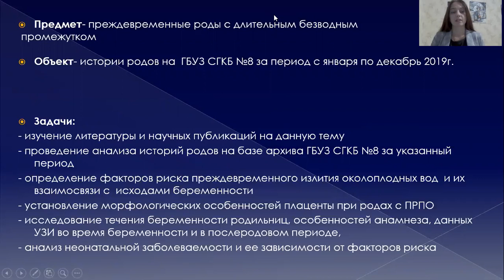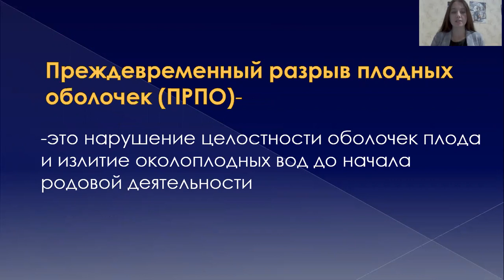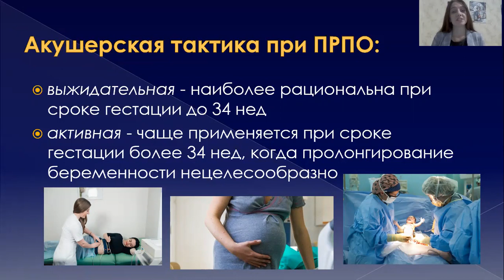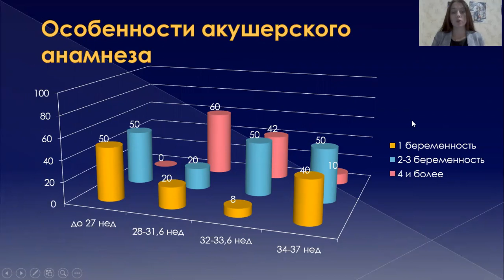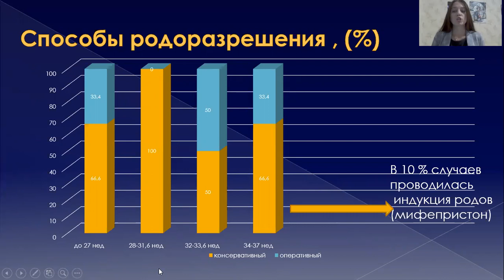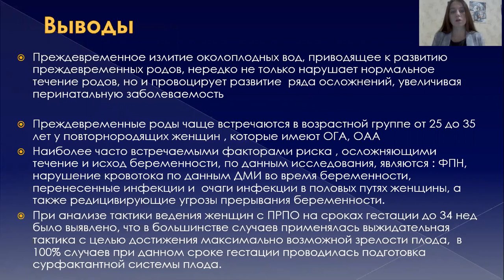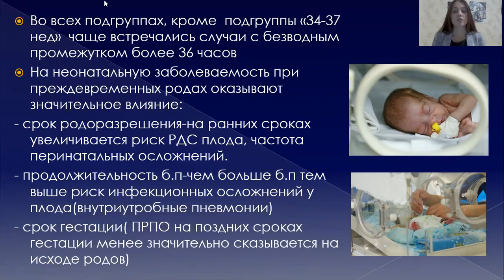ОСОБЕННОСТИ ТЕЧЕНИЯ И ИСХОДЫ ПРЕЖДЕВРЕМЕННЫХ РОДОВ С ДЛИТЕЛЬНЫМ БЕЗВОДНЫМ ПРОМЕЖУТКОМ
Силкина Анна Александровна – ординатор 2 года кафедры акушерства и гинекологии
педиатрического факультета СГМУ им. В.И. Разумовского.
Научный руководитель: Степанова Наталья Николаевна, ассистент кафедры акушерства и
гинекологии педиатрического факультета СГМУ им. В.И. Разумовского.